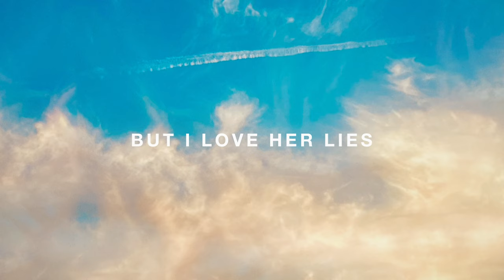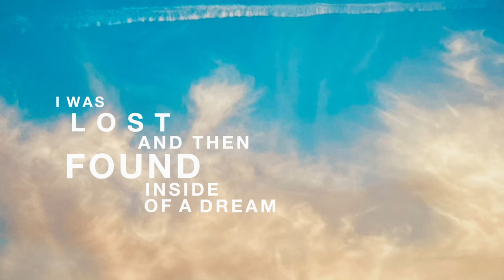Thirty Seconds To Mars - Stuck (Official Lyric Video)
​​Buy/listen to the new album and get exclusive vinyl & merch

Lyrics

I’ve been lost in your eyes all afternoon
The more I drift, the closer I get to you
She’s a ghost, and the truth it’s impossible
But I love her lies

You make sure I don’t find somebody new
It’s the way you move
I knew I’d stay with you after just one touch
The way you move has got me, stuck

Stuck

Got me
Stuck

Stuck

Got me
Stuck

I was lost and then found inside of a dream
Running round in a circle trying to believe

Stuck
Got me
Stuck

Stuck

Got me
Stuck

Got me
Got me
Stuck

Got me
Stuck

Got me
Got me
Stuck

Got me
Stuck